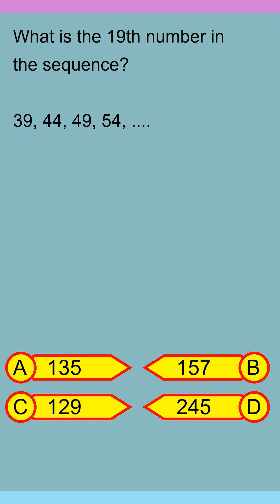Brain Teaser MCQ Y 21Feb24 2114